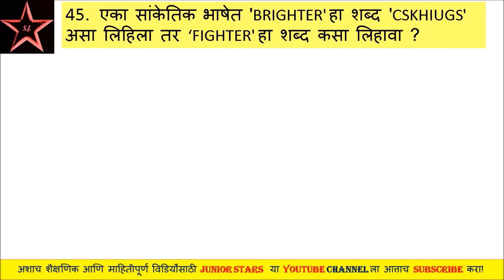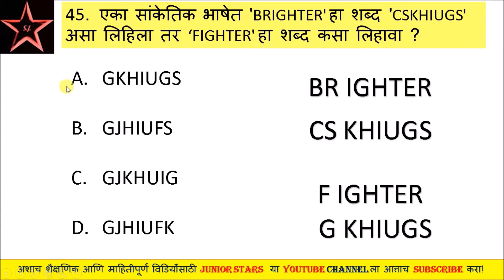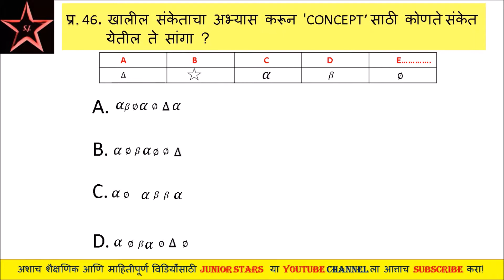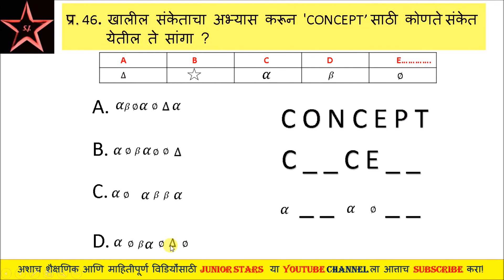MPSC PRELIMS 2011 XXX